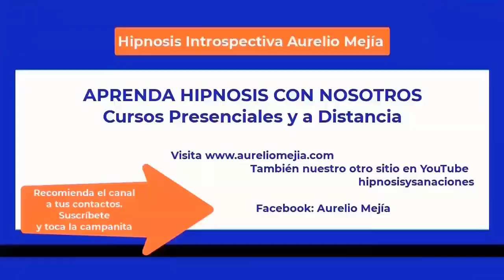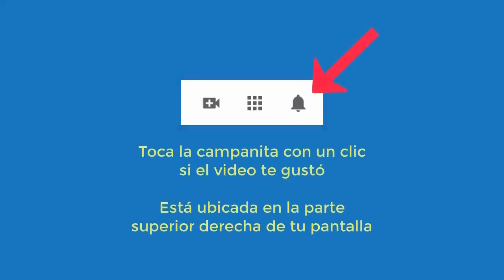5676 Aurelio Mejia hipnosis. Desapego mataron 2 hermanos, depresión, rabias, remordimientos, pánico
Hipnosis introspectiva por Aurelio Mejía. Desapego mataron 2 hermanos, depresión, rabias, remordimientos, pánico soledad. Medellín, Colombia, 4 diciembre 2014.